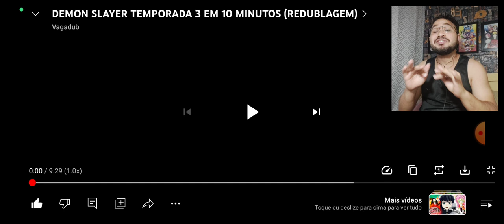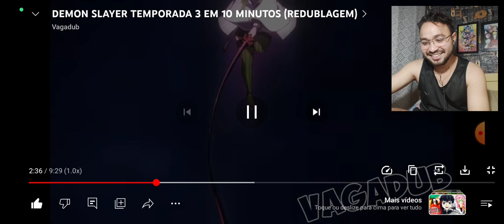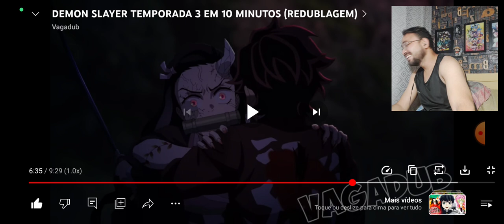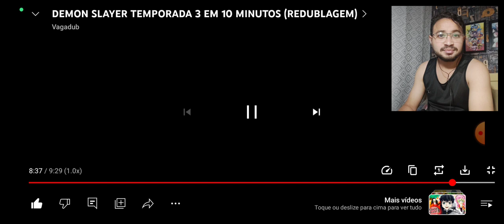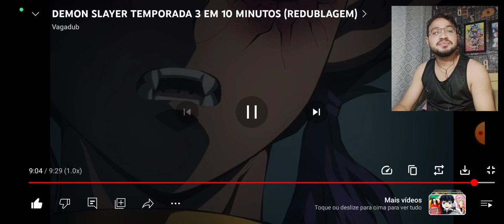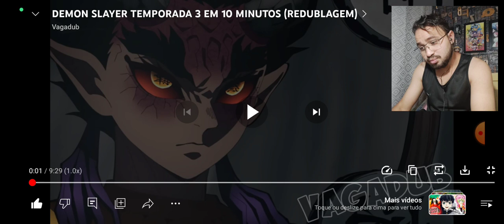REACT DEMON SLAYER TEMPORADA 3 EM 10 MINUTOS (REDUBLAGEM) | Vagadub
DEMON SLAYER TEMPORADA 3 EM 10 MINUTOS (REDUBLAGEM) | Vagadub

L17 REACT
L17 REACT